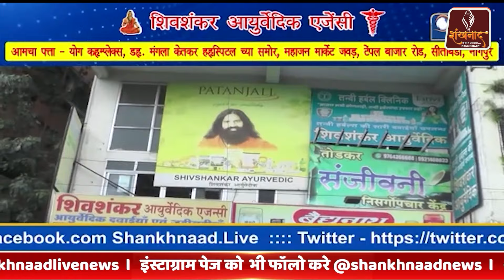नागपुर से बनकर तैयार हुई 1008 किलो की धूपबत्ती | Shankhnaad News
1008 किलो धूपबत्ती के साथ महाराष्ट्र से आएगी धार्मिक यात्रा
उत्तर प्रदेश के अयोध्या में भव्य राम मंदिर में राम लला की प्राण प्रतिष्ठा का ऐतिहासिक कार्यक्रम 22 जनवरी 2024 को बड़े ही धूमधाम के साथ संपन्न हुआ। इस मौके को खास बनाने के लिए देश-विदेश से अयोध्या के लिए उपहार भेजे गए थे। इसी क्रम में नागपुर से भगवान श्री राम की नगरी अयोध्या में 1008 किलो का विशाल धूप भेजा जा रहा है।